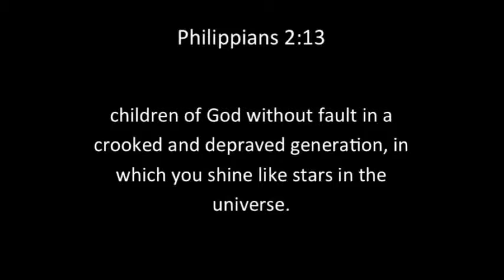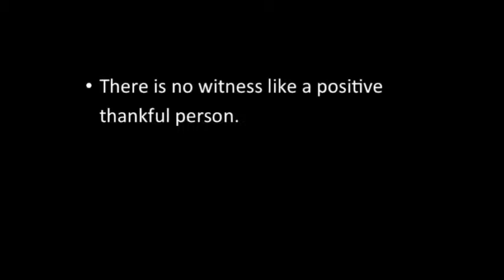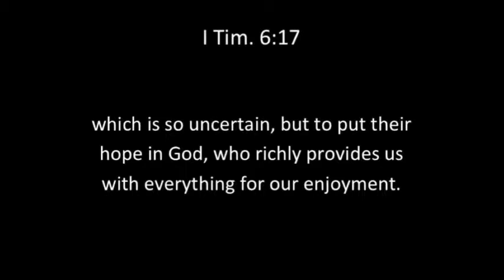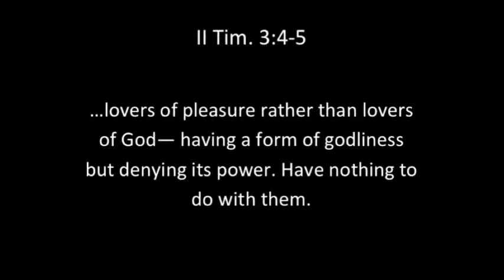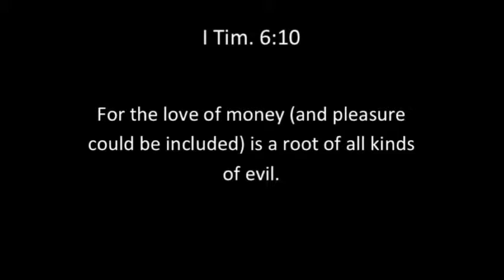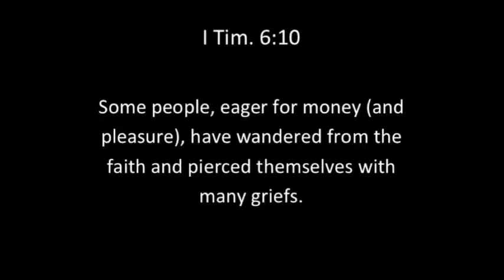Commitment to Thanksgiving